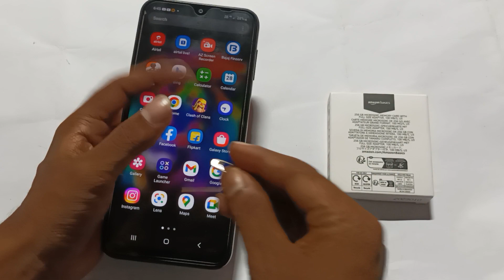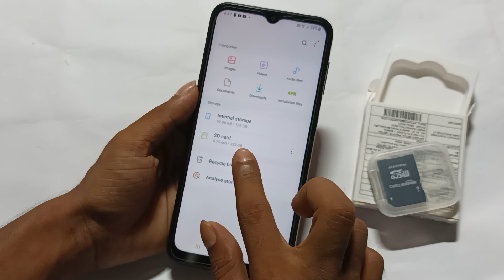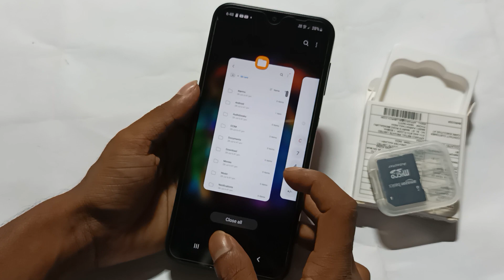samsung mobile me memory card kaise lagaye, How To insert memory card in android phones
past